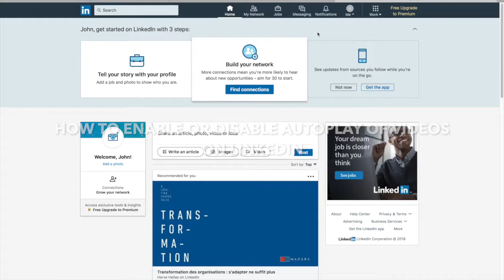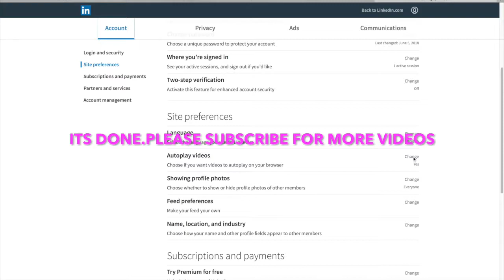HOW TO ENABLE OR DISABLE AUTOPLAY OF VIDEOS ON LINKEDIN